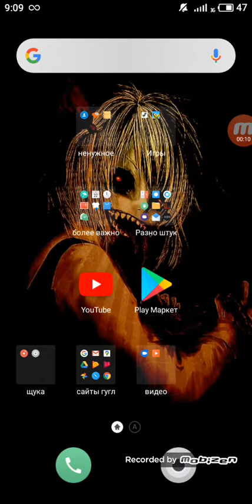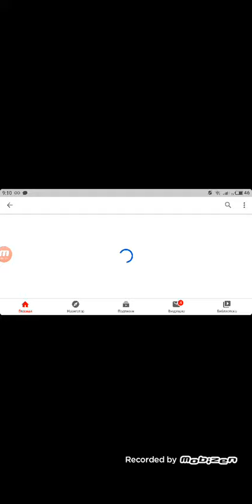скоро стрим все подписуемся для стрима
вы подписуетесь а я делаю стримы для вас